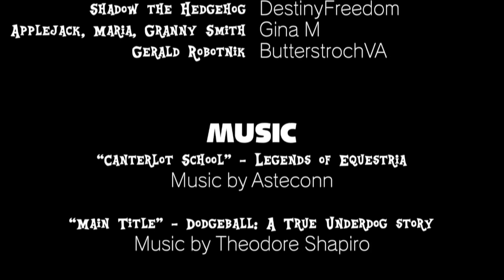Shades Of Apples Episode 1 Reupload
Hello my name is CyrilSmithVA your friendly neighbor Voice Actor,Writer and more!
Would you like to see more of Content?

cyrilsmith149

Add Me on Xbox One: CyrilSmithVA